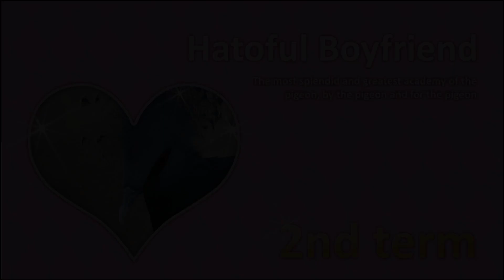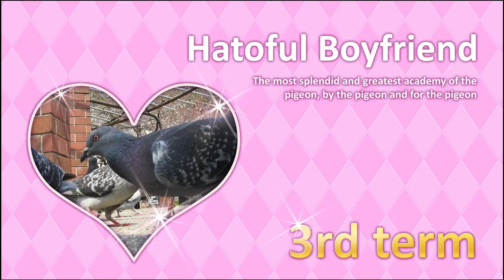There's something about Nageki... || Hatoful Boyfriend [Part 3]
Man this guy's like a ghost or something...